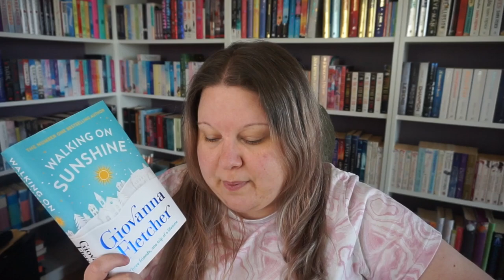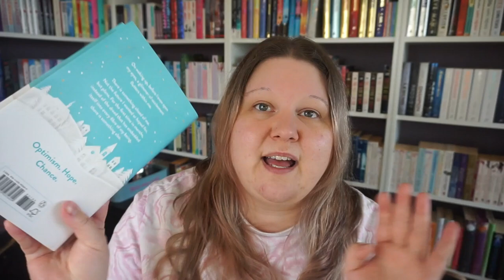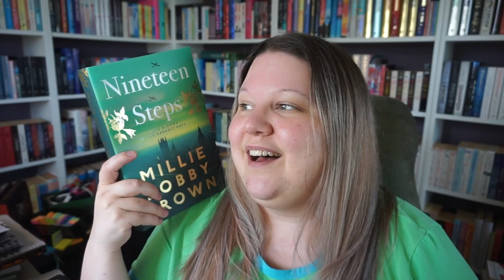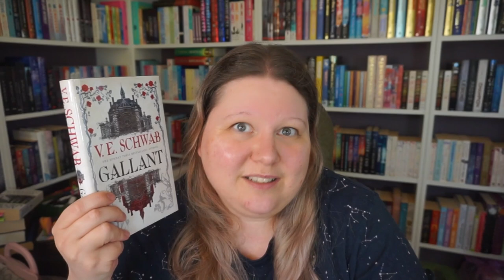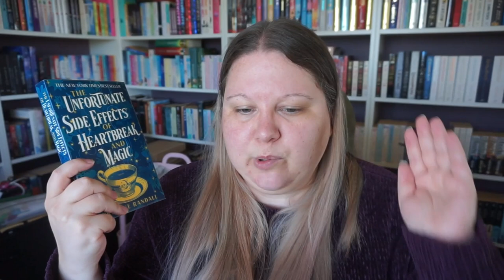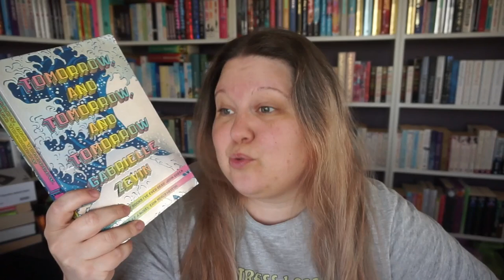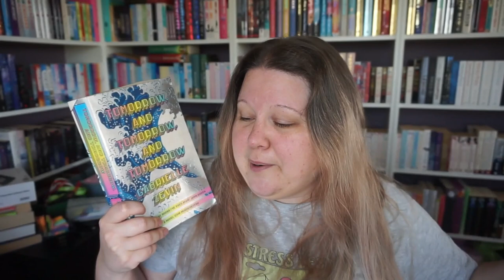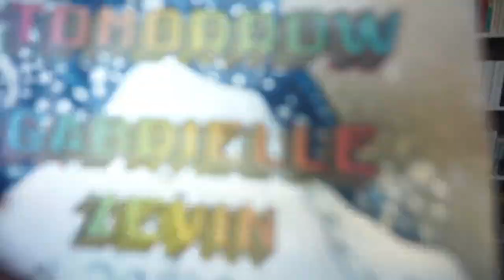a whole bunch of standalones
All of these books have been read over the last couple of months. I couldn't really figure out where to include them, so they've all ended up in this video. It happens. Nothing wrong with it. They do have a common "theme" of all being standalones, so there's that 🤭🤷‍♀️

I realised after that I forgot to say in the video, that Tomorrow and Tomorrow and Tomorrow gave me ruch Ready Player one (the movie not the book as I haven't read that one yet) and also Free Guy vibes. So take that as you will 😋

Timestamps:
0:00 intro
0:10 Walking On Sunshine
05:48 Nineteen Steps
12:42 Gallant
17:34 The Unfortunate Side Effects Of Heartbreak And Magic
23:48 Tomorrow And Tomorrow And Tomorrow
33:56 outro